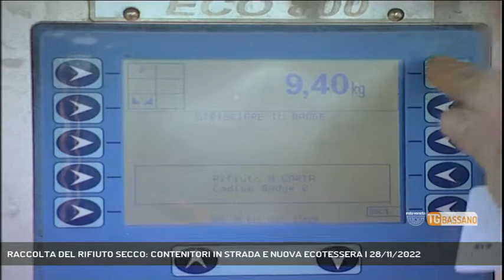RACCOLTA DEL RIFIUTO SECCO: CONTENITORI IN STRADA E NUOVA ECOTESSERA | 28/11/2022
TG Bassano del Grappa 28/11/2022 - VALBRENTA - Nuove modalità per la raccolta differenziata del secco in Valbrenta. Ecco le novità principali.  || Cambia la raccolta differenziata in Valbrenta. Nelle prossime settimane infatti gli utenti Etra interessati riceveranno le indicazioni con le nuove modalità. La novità principale è l'introduzione della nuova Ecotessera necessaria per il conferimento nei nuovi contenitori stradali del rifiuto secco e, solo per le utenze domestiche, nei centri di raccolta di Cimon, San Nazario e Valstagna. I nuovi contenitori avranno un'apertura grande circa come un sacchetto della spesa, e quindi si raccomanda di non preparare sacchi troppo grandi. Saranno posizionati già nei prossimi giorni, e quindi saranno subito visibili per i cttadini, mentre la nuova raccolta vera e propria partirà da metà gennaio, quando per il secco non sarà più attivo il servizio porta a porta. Lo scopo, fa sapere il presidente di Etra Flavio Frasson, è quello di aumentare ancora la percentuale di raccolta differenziata, come previsto dalla Regione e secondo gli obiettivi imposti dall'Unione Europea, ovvero l'84 per cento entro il 2030. Altro obiettivo la riduzione del rifiuto secco, e di conseguenza il contenimento dei costi di raccolta e smaltimento, con ricadute positive sull'ambiente. Quanto alla nuova ecotessera, è dotata di codice a barre e microchip, e quindi è bene conservarla come un bamcomat, senza cederlo o duplicarlo. (Servizio di Federico Fusetti) - Segui Rete Veneta anche sul digitale terrestre! Visita il sito